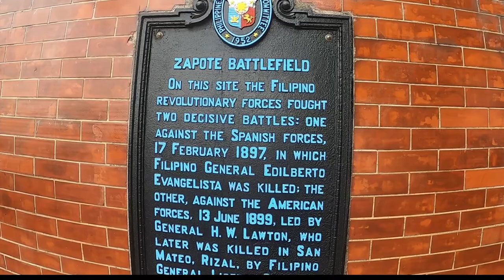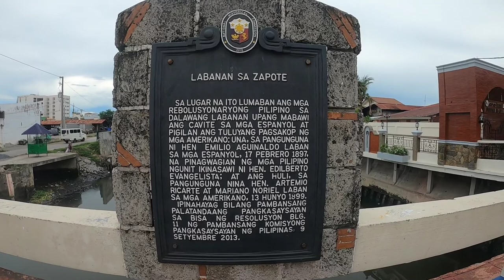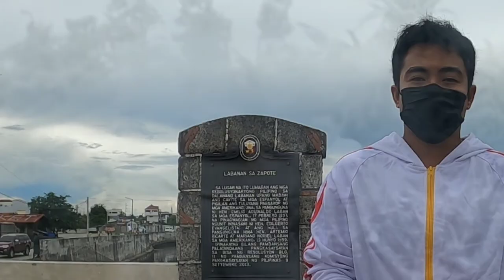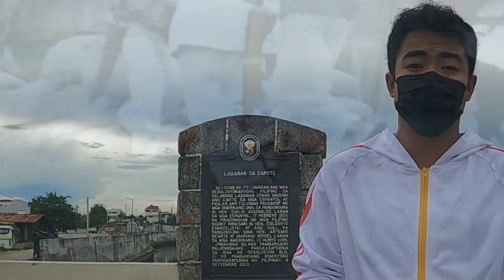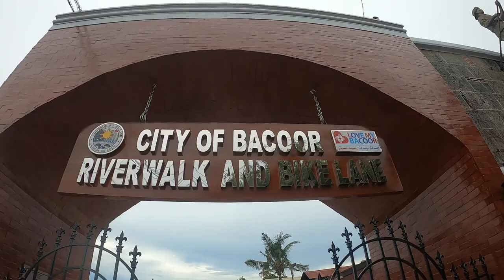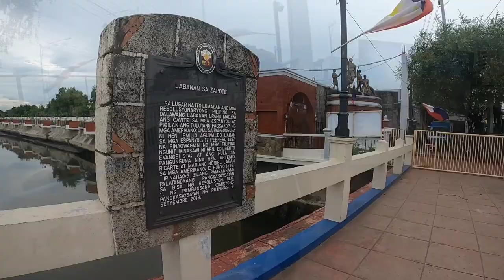Labanan sa Tulay ng Zapote (Battle of Zapote) | Bacoor Cavite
Ang makasaysayang Tulay ng Zapote sa Bacoor, Cavite.

Ang ilog at tulay na ito  ang mga piping saksi sa mga naganap na labanan ng mga rebolusyonaryo laban sa hukbo ng mga Kastila noong 1897, gayun din noong panahon ng mga Amerikano noong 1899.

Ang tulay na ito ang nag-uugnay sa lungsod ng Las Piñas at lungsod ng Bacoor Cavite.

Mga Naganap na Laban sa Tulay ng Zapote

- Ika- 17 ng Pebrero 1897.
Ang hukbo ng mga Kastila sa pamumuno  ni Heneral Camilo De Polavieja ay nagtungo sa Cavite para supilin ang mga rebolusyonaryo  sa Cavite na pinamumunuan ni Emilio Aguinaldo.

- Bago pa man makarating sa pusod ng Cavite ang mga Kastila naghanda na ng patibong ang mga rebolusyunaryo sa Tulay ng Zapote at napagplanuhan na doon na idadaos ang labanan bilang pagdepensa sa lalawigan.

- Nagtagumpay ang mga rebolusyonaryo sa labanang ito, ang panalong ito ay nagpataas sa moral at kumpyansa ng mga rebolusyonaryo upang ipagpatuloy ang pagsagawa ng opensiba at pag-atake sa mga Kastila.

- Sa kabila ng tagumpay na ito, may mga rebolusyonaryo at mga heneral ang nagbuwis ng kanilang buhay tulad na lamang ni Heneral Edilberto Evangelista.

- Ika- 13 ng Hunyo 1899.
Ang Labanan sa pagitan ng mga Amerikano at Pilipinong rebolusyonaryo ay nangyari sa ilog at tulay na ito.

- Itinuturing ang labanang ito bilang pangalawa sa pinakamalalaking labanan sa pagitan ng Amerikano at Pilipino matapos ang Labanan sa Manila (Battle of Manila) noong Pebrero 1899.

- Nasa apat hanggang liman libong mga rebolusyonaryo sa pinagsamang hukbo nina Heneral Artemio Ricarte at Heneral Mariano Noriel ang lumahok sa labanang ito.

Sa panig naman ng mga Amerikano ay mahigit sanlibong kawal lamang.

Bagamat mas marami ang mga rebolusyonaryo, natalo sila sa labanang ito dahil sa kakulangan ng mga kagamitang pandigma. Di hamak na mas malalakas kasi ang mga  sandata o armas ng mga kalabang Amerikano.